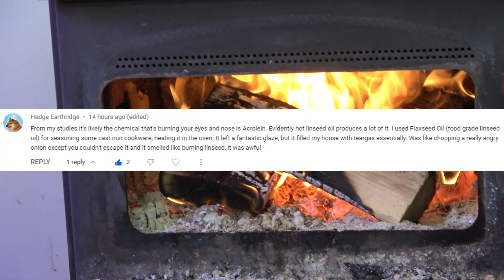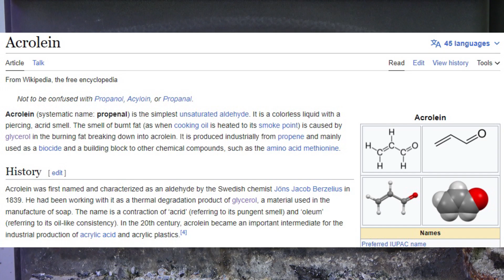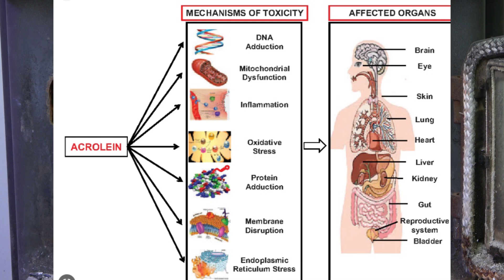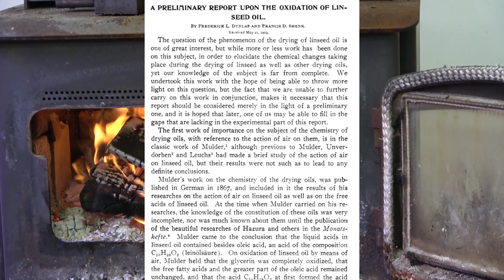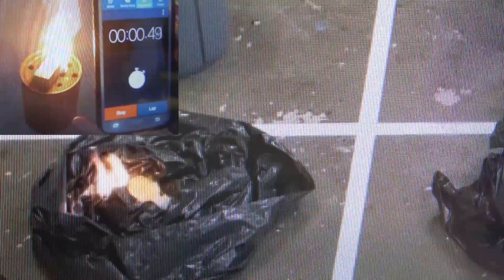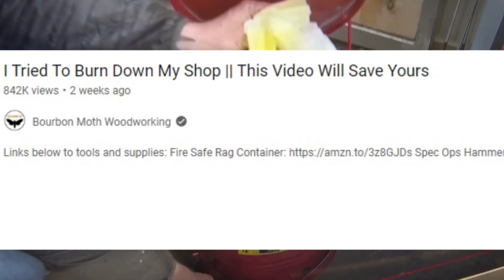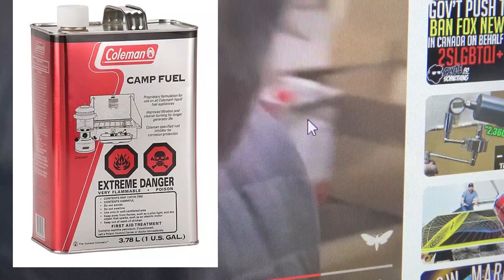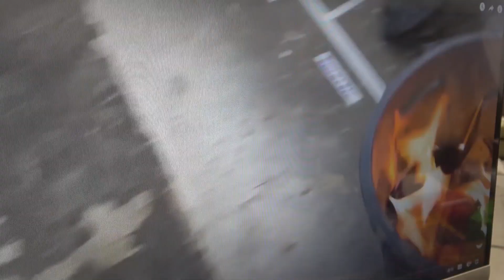Liar! Liar! Rags on FIRE!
-Can take a long time, depends on ambient temp. 24-36 hrs at 60F - 15C.
-Carbon Monoxide may aid ignition.
-Cotton faster than paper.
-Prodigious amounts of smoke prior to ignition.
Errata: Linseen oil tin mistaken for naphta camp fuel. NOT camp fuel. Ragrets, Mea Culpa etc.